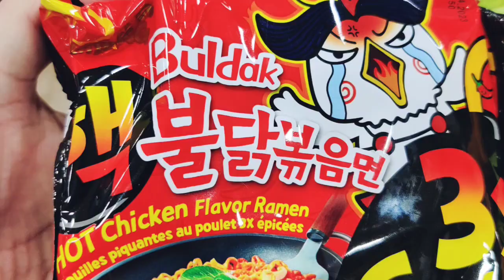|| shopping vlog || Village Hypermarket || Shopping ||